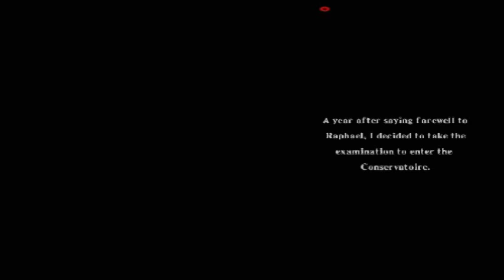StreetPass Princeton Lets Play Rhythm Thief Bonus Chapter Marie's Test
attend StreetPass Weekend in Princeton!

Or come to our Mario Party Island Tour Event!

Brief Summary: We play Rhythm Thief Bonus Chapter Meeting Fondue!
How did Phantom R meet Fondue?
What happens?  Watch and find out!